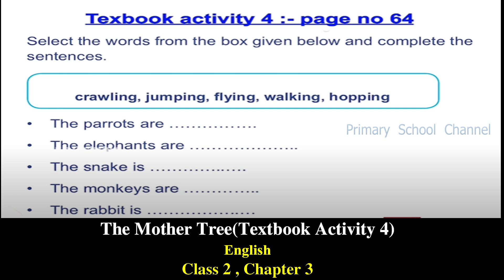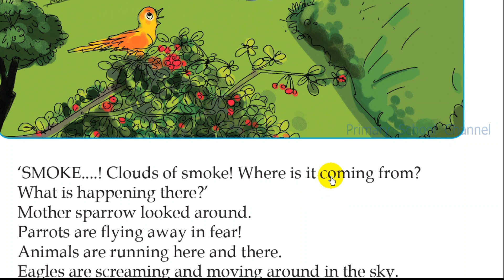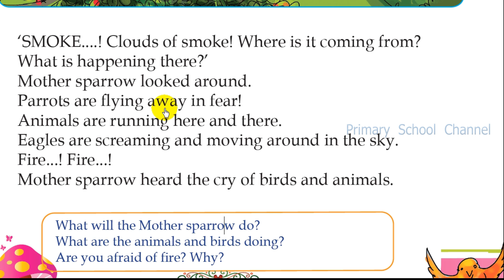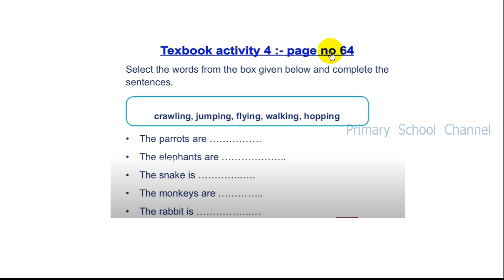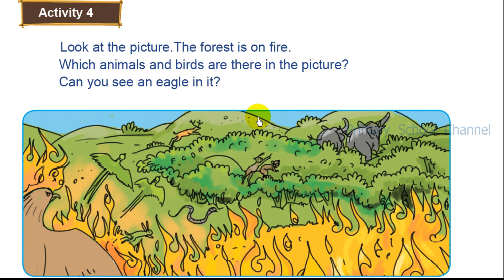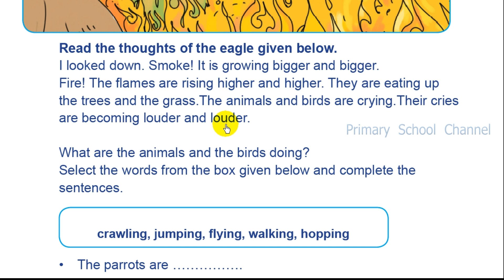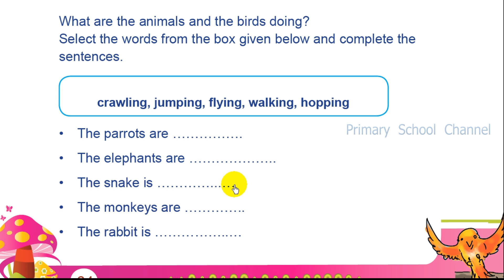Class 2,English,The Mother Tree- ദ മദർ ട്രീ -Activity 4,Reading passage,03-11-2021 (Part -6)